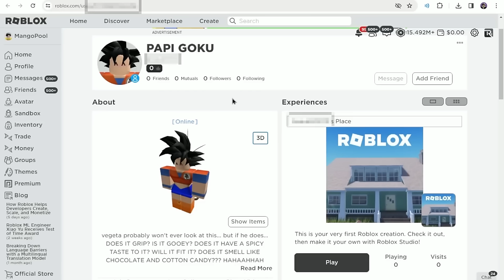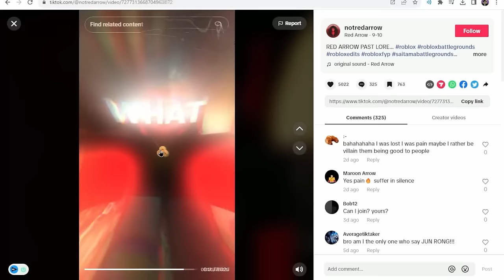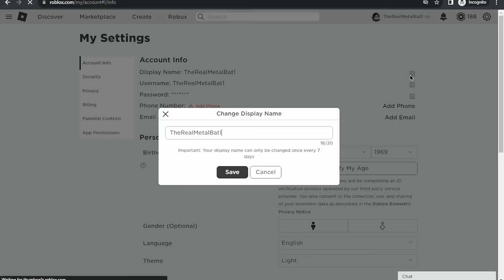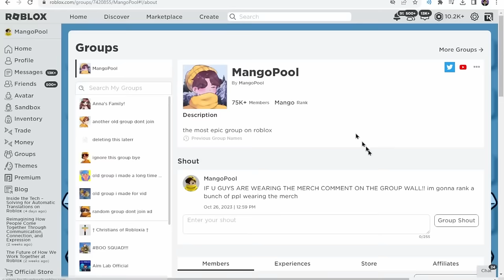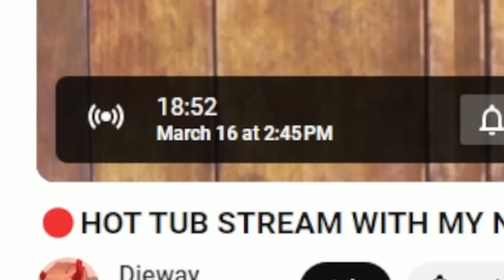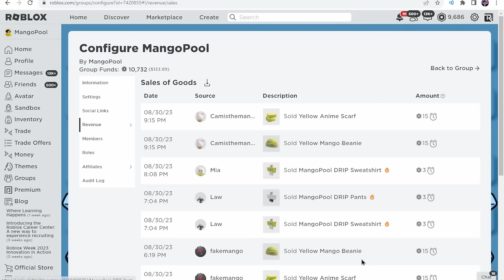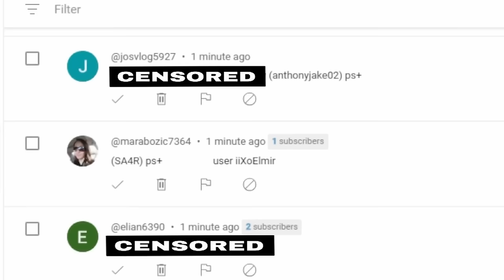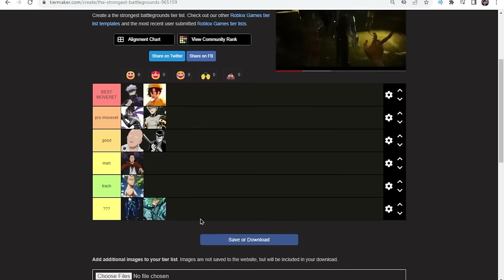I Got The CREEPIEST STALKER ARRESTED In The Strongest Battlegrounds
I Got Him ARRESTED For Playing The Strongest Battlegrounds